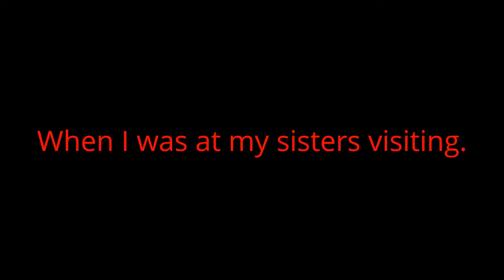Super Smash Bros (N64)